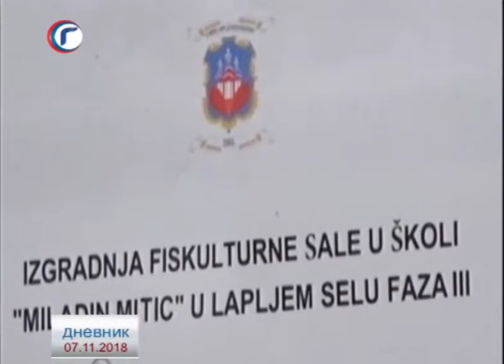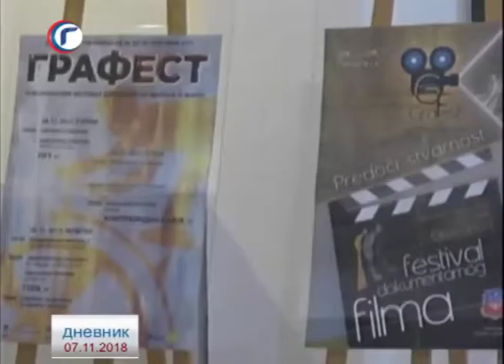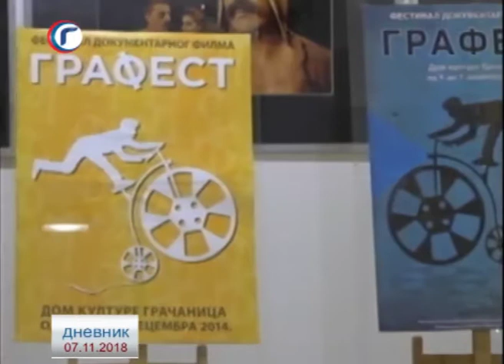DNEVNIK RTV GRAČANICA 07 11 2018